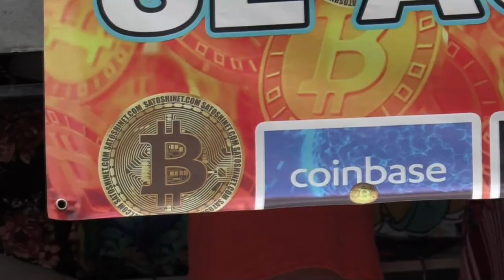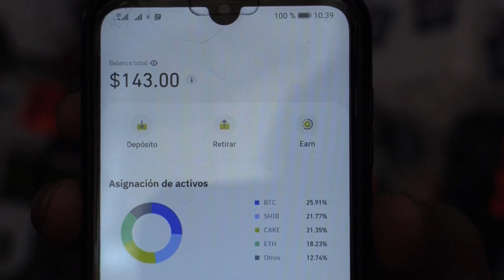El bitcóin cumple 2 meses en El Salvador entre polémicas y "ganancias"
El uso del bitcóin como moneda de curso legal en El Salvador cumple dos meses, período marcado por las polémicas que arrastró desde un inicio, la baja aceptación entre el comercio informal y las "ganancias" dejadas al Gobierno por una racha alcista en el precio del criptoactivo.

¡Visítenos!